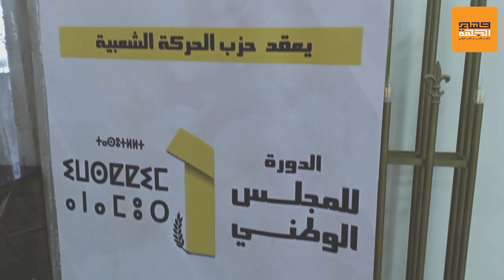غليان وكولسة رافقت الولادة العسيرة للمكتب السياسي لحزب الحركة الشعبية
غليان وكولسة  - رافقت ولادة المكتب السياسي -  للحركة الشعبية  -